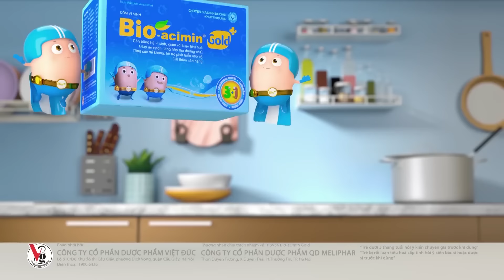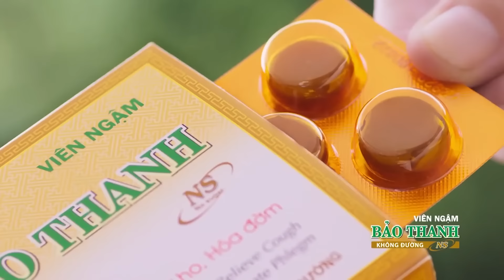HỎI VỢ CHO BA | Hài Hoài Linh Mới Nhất - Lâm Vỹ Dạ, Hứa Minh Đạt, Hoàng Sơn | Hài Tết 2021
HÀI TẾT 2021 HOÀI LINH | HỎI VỢ CHO BA | HÀI HOÀI LINH MỚI NHẤT | HAI HOAI LINH XUÂN PHÁT TÀI 11
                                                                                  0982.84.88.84